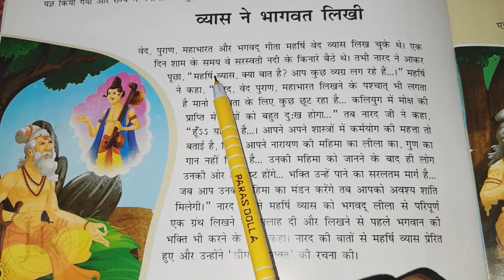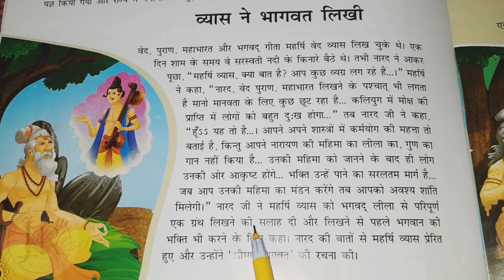108 वेद, पुराण और उपनिषद कथायें || Kahani no.16 व्यास ने भागवत लिखी